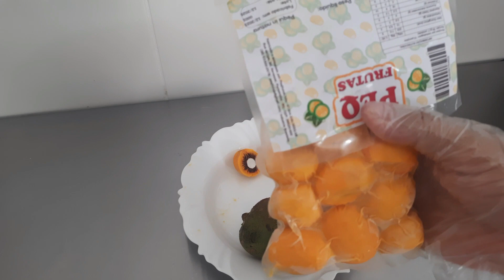CONHEÇA O PEQUI E SEUS BENEFICIOS SAFRA2024 OLEO DE PEQUI ONDE COMPRAR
Aqui Voce Aprende tutorias bacanas, produtos, dicas de decoraçao, plantio e muito mais!!

ATIVE O SINO DE NOTIFICAÇAO E FIQUE POR DENTRO DE TUDO